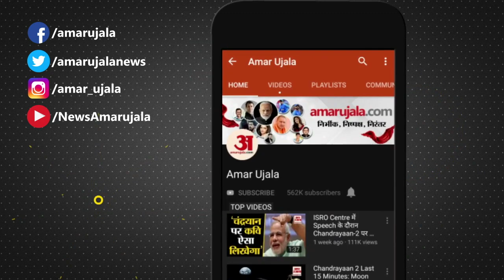Pati Patni Aur Woh Public Review | First Day First Show Review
फिल्म Pati Patni Aur Woh रिलीज हो गई। फिल्म को लोगों का मिलाजुला Response मिला। Kartik Aaryan और Bhumi Pednekar की जोड़ी लोगों को पसंद आई।